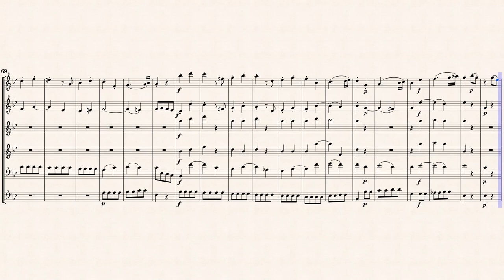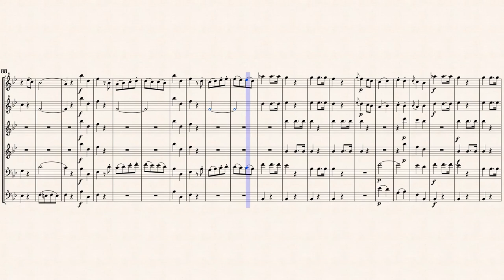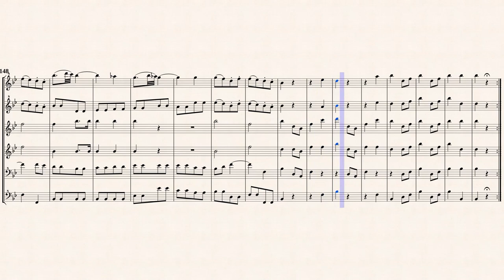Mozalt, W. A._Divertiment in B-flat major, K.240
Arr.ed by : Alberto Gomez Gomez

Divertimento in B-flat major, K.240